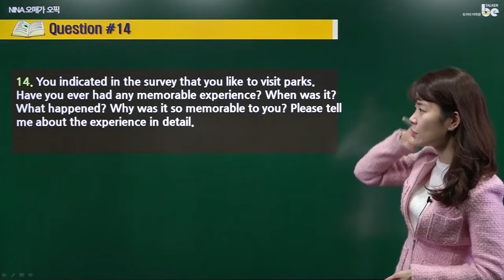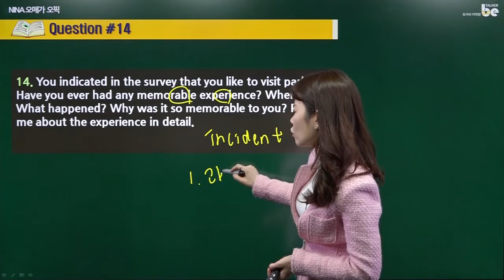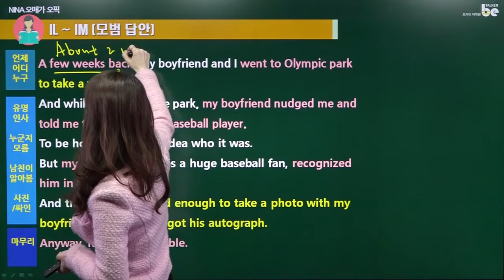[토커비어학원]오픽 공식주관사 대표강사 출신 니나선생님의 매주 업데이트 되는 기출총평 (2017.01.10)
매주 화요일 오전에 업데이트 되는 오픽 공식주관사 대표강사 출신 니나선생님의 기출총평 강의입니다. 1월 10일 주제는 '공원'이며 IL~IM난이도의 답변 설명이 포함되어있습니다. IH이상의 답변이 필요하시다면 방문해 보세요 !